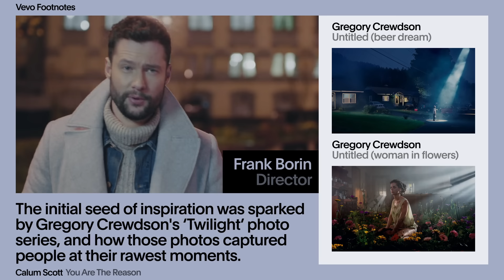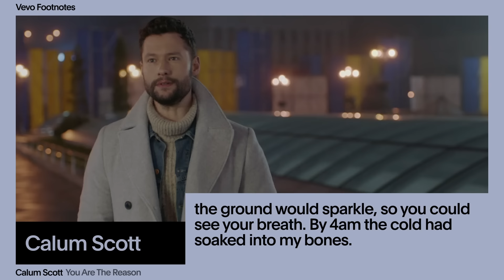Calum Scott - The Making of 'You Are The Reason' (Vevo Footnotes)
Touting a lesson of "love conquers all," Calum Scott's "You Are The Reason" has wooed OVER A BILLION VIEWERS since it premiered on January 5, 2018. The song's video includes scenes that move away from traditional romantic scenarios to various kinds of emotional sharing, including a tribute to Scott's grandmother. Get even more details in 'Footnotes.'

Yeah, yeah...

Music video by Calum Scott performing The Making of 'You Are The Reason' (Vevo Footnotes).